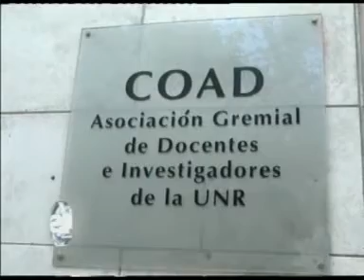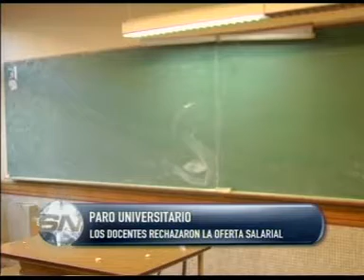PARO DE DOCENTES UNIVERSITARIOS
NO HAY CLASES EL LUNES NI EL MARTES
LOS DOCENTES RECHAZARON LA OFERTA SALARIAL
LAURA FERRER -- COAD

Los docentes universitarios de Rosario decidieron realizar un paro este lunes y martes que también afectará a los dos colegios que dependen de la UNR. La Coad rechazó por gran mayoría la propuesta del Gobierno nacional de un 22 por ciento de aumento. Pero el punto más resistido de la oferta es que la próxima negociación salarial debía hacerse dentro de 18 meses, o sea en junio del año que viene.